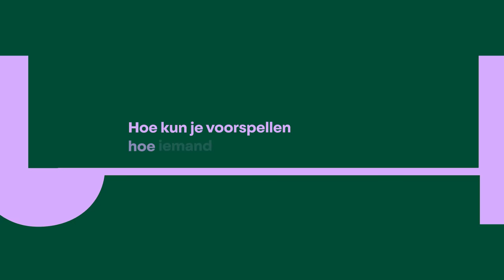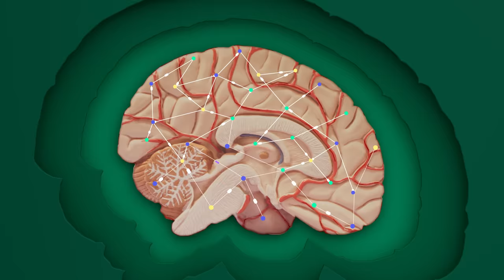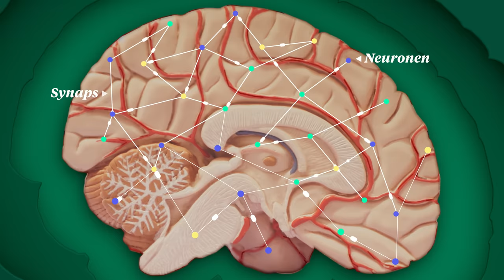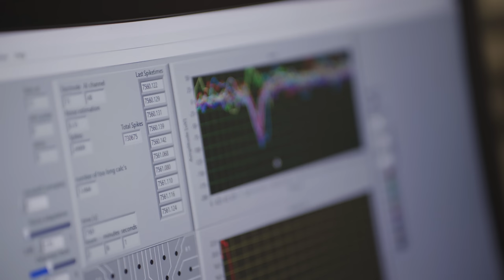Hoe data artsen helpt bij moeilijke beslissingen 👩‍🔬🛌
Bij een coma is iemand niet bij bewustzijn en ontstaat er schade aan de hersenen. Hoe ernstig die schade is, weet je pas als iemand wakker wordt. Of niet? Met het onderzoek van Michel van Putten (Universiteit Twente) kan hij binnen 24 uur voor 50 tot 60 procent van de mensen in coma een goede voorspelling doen van hoe diegene uit de coma komt. En het enige wat hij daarvoor hoeft te doen, is zo snel mogelijk een hersenfilmpje maken bij de patiënt.

0:00 Introductie
1:19 Startschot van het onderzoek
2:39 Coma vs. diepe slaap
3:06 Oorzaken
4:06 Glasgow Coma Scale
4:54 Hersenschade
6:38 Voorspellingen doen met hersenfilmpjes
8:26 Gekweekte hersencellen

Redactie: Eliane Neuteboom
Camera: Freek Bottema
Videomontage: Anouk Kauffeld
Audiomontage: Josephine Hoogland
Audiomix: Jaro Heijster
Animatie: Yoko Studio's
Eindredactie: Merijn Doggen

Meer weten? Hier vind je de onderzoeken waar Michel over vertelt:
Cloostermans MC, van Meulen FB, Eertman CJ, Hom HW, van Putten MJ. Continuous electroencephalography monitoring for early prediction of neurological outcome in postanoxic patients after cardiac arrest: a prospective cohort study. Crit Care Med. 2012 Oct;40(10):2867-75.

Hofmeijer J, Beernink TM, Bosch FH, Beishuizen A, Tjepkema-Cloostermans MC, van Putten MJ. Early EEG contributes to multimodal outcome prediction of postanoxic coma. Neurology. 2015 Jul 14;85(2):137-43.

Hofmeijer J, Mulder AT, Farinha AC, van Putten MJ, le Feber J. Mild hypoxia affects synaptic connectivity in cultured neuronal networks. Brain Res. 2014 Apr 4;1557:180-9.

le Feber J, Erkamp N, van Putten MJAM, Hofmeijer J. Loss and recovery of functional connectivity in cultured cortical networks exposed to hypoxia. J Neurophysiol. 2017 Jul 1;118(1):394-403.

Tjepkema-Cloostermans MC, da Silva Lourenço C, Ruijter BJ, Tromp SC, Drost G, Kornips FHM, Beishuizen A, Bosch FH, Hofmeijer J, van Putten MJAM. Outcome Prediction in Postanoxic Coma With Deep Learning. Crit Care Med. 2019 Oct;47(10):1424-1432.

Ruijter BJ, Tjepkema-Cloostermans MC, Tromp SC, van den Bergh WM, Foudraine NA, Kornips FHM, Drost G, Scholten E, Bosch FH, Beishuizen A, van Putten MJAM, Hofmeijer J. Early electroencephalography for outcome prediction of postanoxic coma: A prospective cohort study. Ann Neurol. 2019 Aug;86(2):203-214.

Pires Monteiro S, Voogd E, Muzzi L, De Vecchis G, Mossink B, Levers M, Hassink G, Van Putten M, Le Feber J, Hofmeijer J, Frega M. Neuroprotective effect of hypoxic preconditioning and neuronal activation in a in vitro human model of the ischemic penumbra. J Neural Eng. 2021 Mar 16;18(3):036016